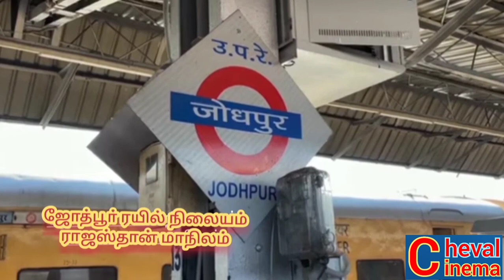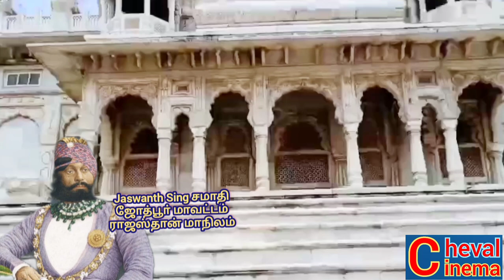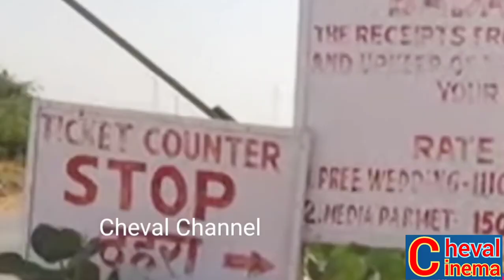Mandore Garden in Rajastan l Jaswant Sing Thada in Jodhpur l Bada Bag in Jaisalmer l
Bada Bag Shooting Spot